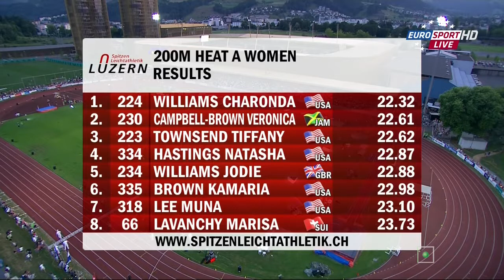248 200m Charonda Williams beats Veronica Campbell Brown Luzern 2015